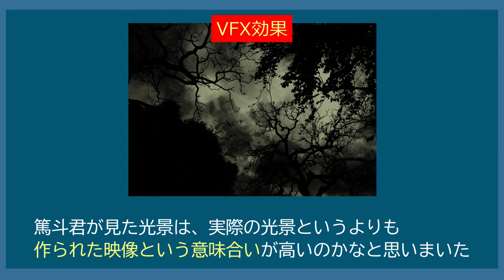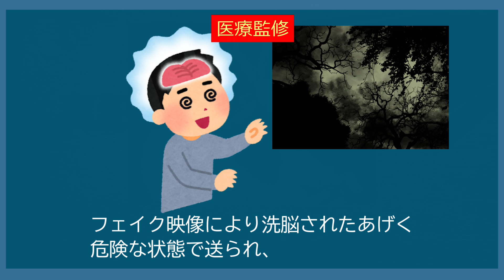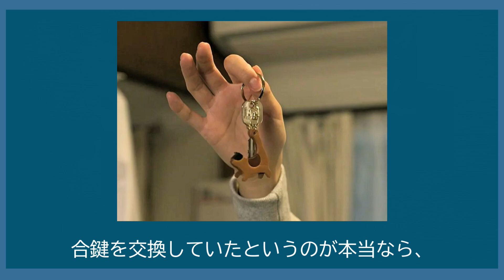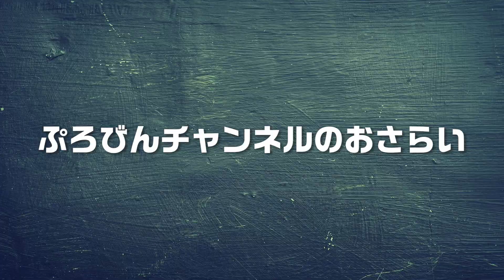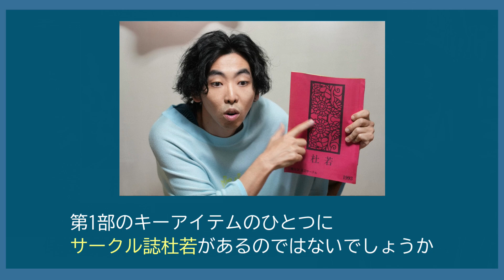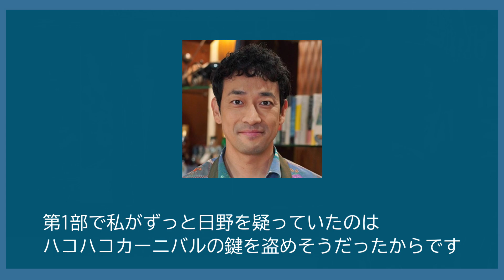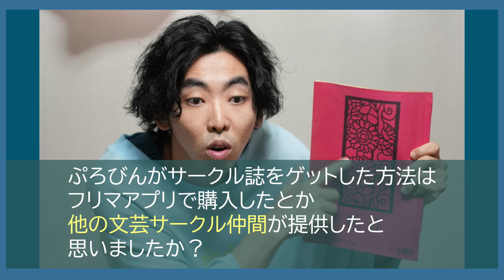【真犯人フラグ ドラマ考察＃21】真犯人フラグ特別編から真相を探る。ローファー、指輪、スマホ以外で第1部の犯人側のキーアイテムはサークル誌。演出、キャストの台詞から考察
気になる新たなシーンが加わっていた意味
医療監修 VFXがある